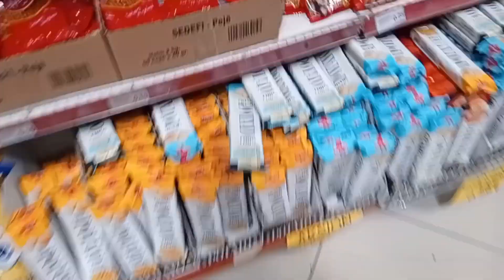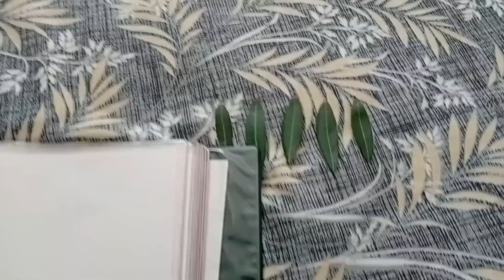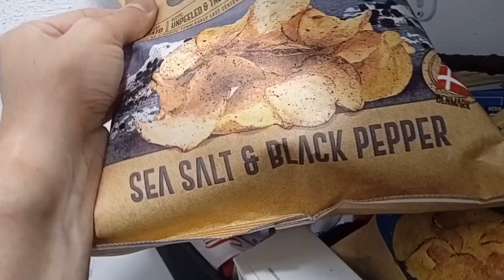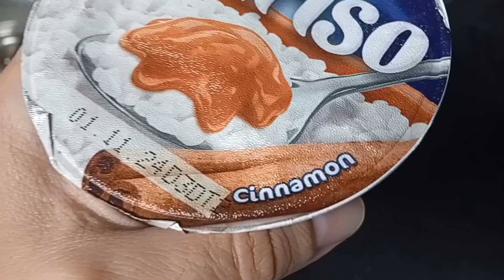🍁Falloween 22, 2024 | Happy Firat Day Of Fall / Back To The Lake / Doing Magic And More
Falloween 22, 2024 | Happy First Day Of Fall / Back To The Lake / Doing Magic And More.